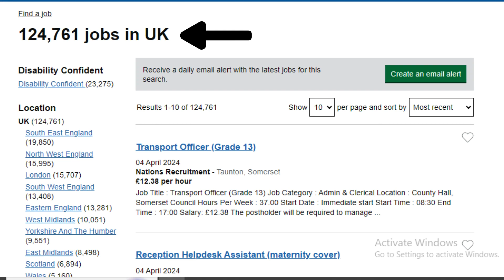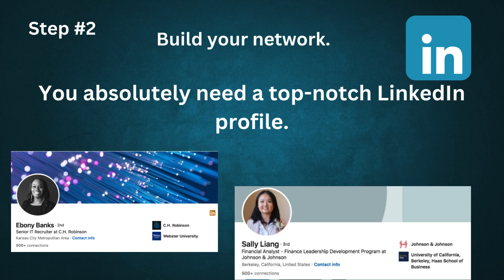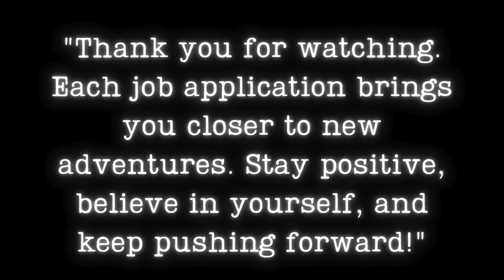TOP 5 WAYS TO FIND A JOB IN UK!!!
RentPayy is a leading property rental company in the UK, dedicated to simplifying the renting process for both landlords and tenants. With a strong commitment to providing quality services, RentPayy offers a vast portfolio of rental properties, ranging from cozy apartments to spacious family homes, ensuring that there’s a perfect match for every tenant. Their user-friendly online platform streamlines the search and application process, making it effortless for prospective tenants to find their dream home.

What sets RentPayy apart is their focus on transparency and convenience. They provide a secure and efficient payment system that enables tenants to pay their rent easily, helping both landlords and tenants manage their financial responsibilities with peace of mind. Additionally, their responsive customer support team is always ready to assist, ensuring a smooth and hassle-free rental experience. RentPayy’s commitment to excellence, from property selection to payment processing, makes them a trusted partner in the ever-evolving UK rental market.